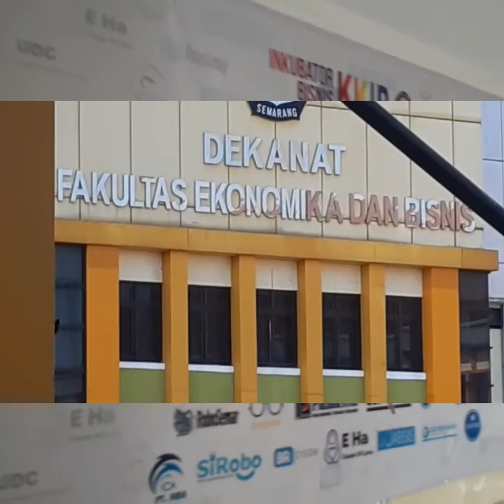Fakultas Ekonomi dan Bisnis Undip Semarang